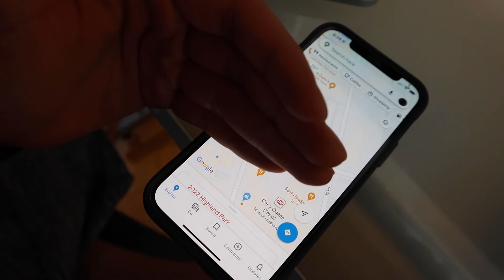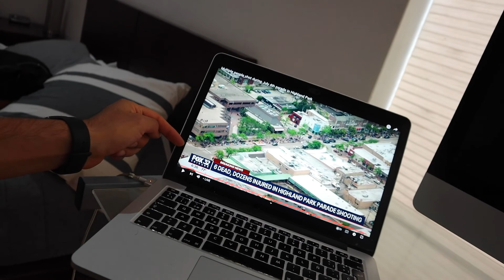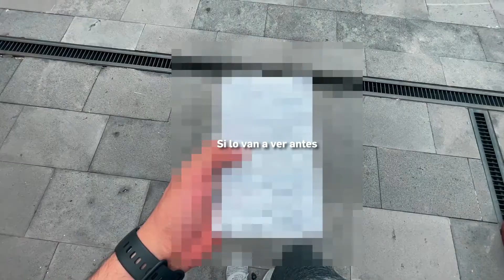Malas Noticias + Volando Muebles + Novia Loca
Esta semana empezamos con malas noticias ya que una Tía estaba en el desfile de Highland Park. También volamos muebles y casi termina mal - DeltaEnrique Vlogs

Equipo
Canon 7D
Canon EF 16-35mm
Canon G7x Mark III
Canon M6 Mark II
GoPro Dome
DJI Drone
Tripie Joby GorillaPod
Control Remoto Canon
Filtro UV
Protector Pantalla
Microfono Zoom
Mochila Lowepro
Bolsa Canon
Bolsa Pequeña
Chaleco Cámara
Cinturón Fotógrafo

Música
Artlist (2 Meses Gratis)